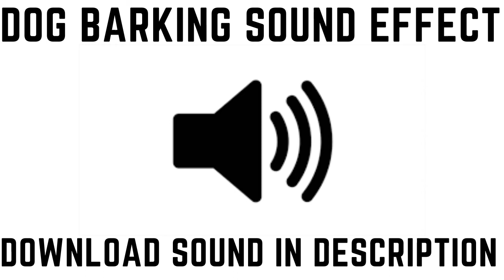Dog Barking Sound Effect